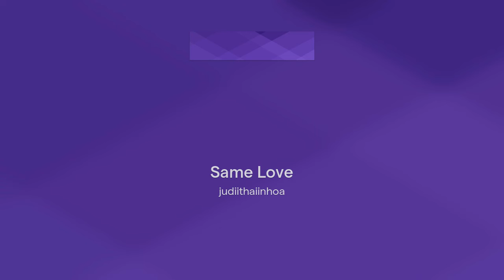Aurana Cherry - Same Love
Hey! Here a new song! And here the lyrics!
*Same Love*
I'm trying not to stay in your life for everyday;
I'm trying just to save what we had yesterday
CHORUS 1X
You don't love me the same,
But I must accept,
Now my heart is broken,
Can you feel the pain?;
I wanna just locked out
The feels that I have today,
Just to stay alive,
Not on pieces like all days;
CHORUS 1X
Aaahoooh, you don't love me the same,
Aahooh, The same
💜 Aurana Cherry 💜